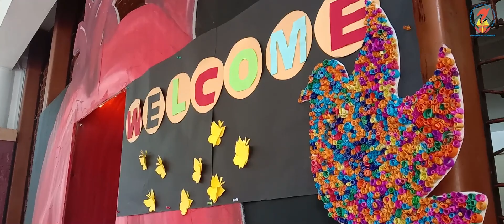INNOVERSE 2023 @ Sacred Heart CMI Public School, Thevara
Dr.Joy Vazhayil, an illustrious figure who previously served in the Indian Administrative Service ( IAS) and held prestigious roles as Secretary to the Government of India and Chief Secretary to the Government of Kerala, graced the occasion as the esteemed guest of honour.